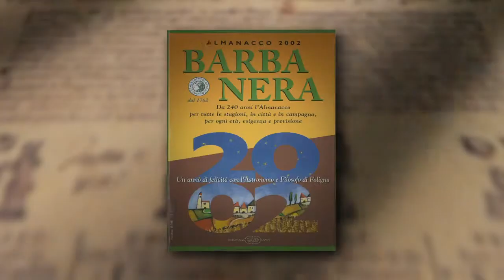Parlando di Barbanera - Aldo Fortini - D'Annunzio e il francescanesimo, 1963 - I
Racconti, filmati, citazioni e curiosità sull'Almanacco più celebre d'Italia